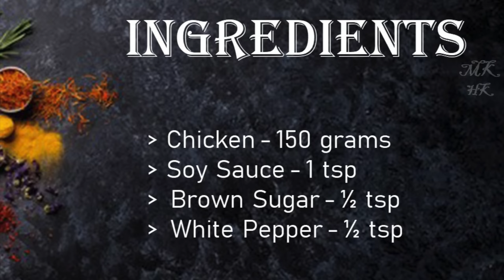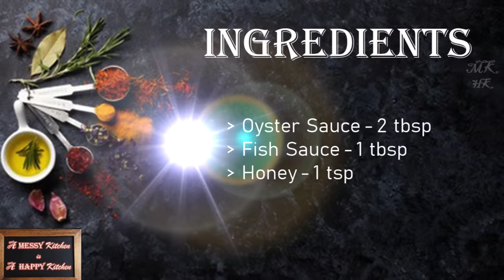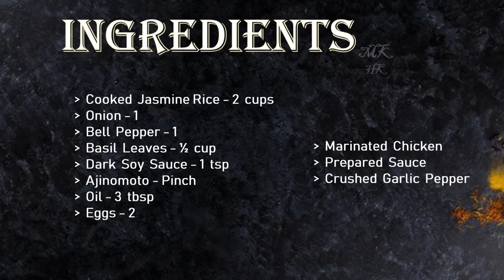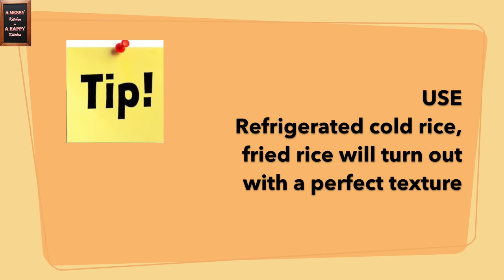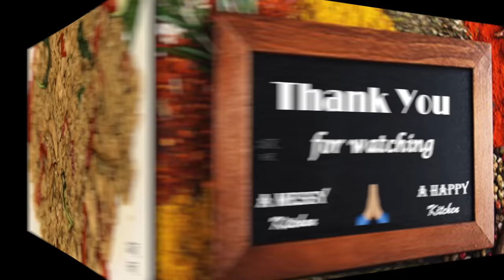THAi FRiED RiCE | Restaurant Style Thai Basil Fried Rice 🍛 Just in your Kitchen 🍽️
Thai Basil Fried Rice || Vegetable Thai Basil Fried Rice || Chicken Thai Basil Fried Rice

Timelines -
Marination - 0:49
Sauce Preparation - 1:37
Final Process - 2:09

Many of us have cravings for Thai Fried Rice. Whenever we have a craving we get it from a Thai Restaurant. In this lockdown, we thought to come up with this recipe in an easy and simple way where you can just cook in your kitchen.
The key to making any fried rice is using leftover or refrigerated cold rice. Thai Fried Rice gets its unique flavor from the Fish sauce and Soy sauce along with Chilli peppers.
Jasmine Rice is a must to use rather than any other regular rice and BASIL gives you the best aroma and taste to it.
We used Chicken here, but you can use your favorite meat like shrimp, chicken, pork, beef...your choice.
For vegetarians, substitute Tofu or vegetables you like.

Ingredients to prepare the Thai Basi Fried Rice
Garlic Cloves - 6
Jalapeno Pepper - 1
Brown Suger - 1/2 tbsp
White Pepper - 1/2 tbsp

Sauce Prepration - 1:37

Final Process - 2:09
Cooked Jasmine Rice - 2 Cups
Onions - 1
Bell Pepper - 1
Basil Leaves - 1/2 Cup
Dark Soy Sauce -  1/2 tbsp
Ajinomoto - 1 Pinch
Oil - 3 tbsp
Eggs - 2

Also, Stay Home & Be Safe!!

Happy Cooking !!
❣❣ MK ❣❣